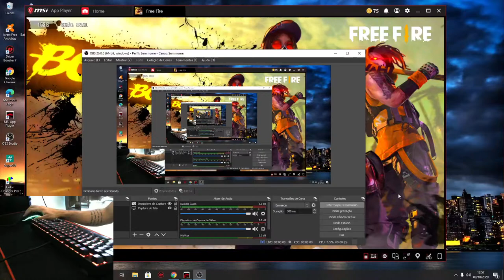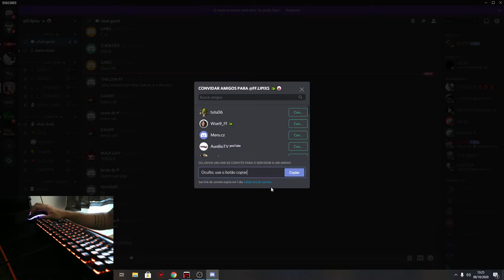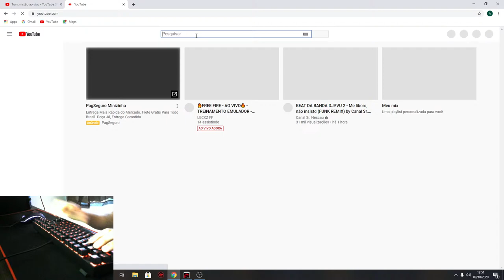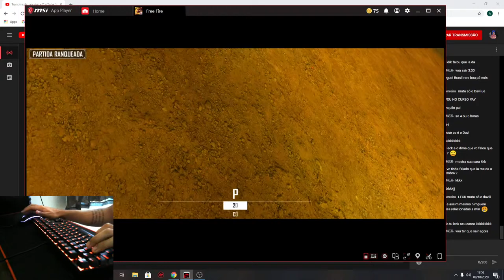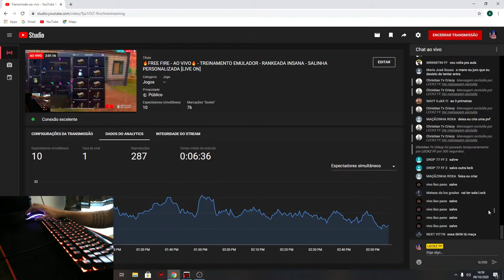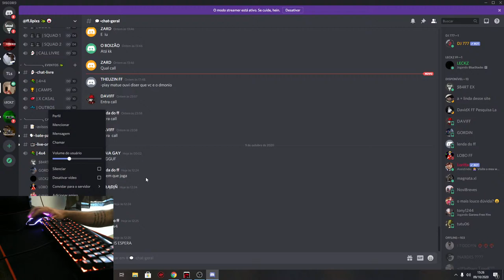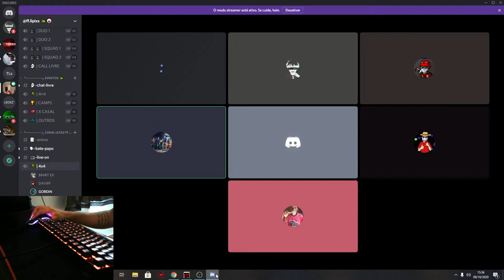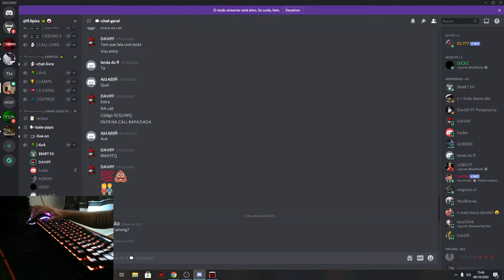🔥FREE FIRE - AO VIVO🔥 - TREINAMENTO EMULADOR - RANKEADA INSANA - SALINHA PERSONALIZADA [LIVE ON]